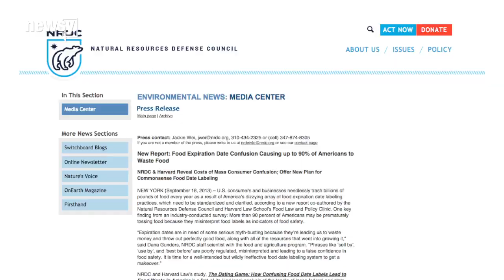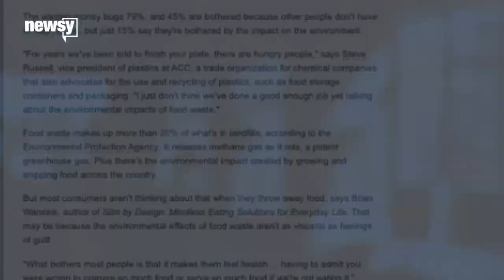Americans Throw Out Hundreds Of Dollars In Uneaten Food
The American Chemistry Council found people in the U.S. throw out around $640 worth of food every year.

Transcript:
We're throwing out a lot of food here in the U.S., a new survey from the American Chemistry Council found.

"A survey from the American Chemistry Council found Americans throw away a $640 worth of food every year," a WXXA anchor said.

"And while many use leftovers for meals, about 75 percent of people surveyed say they throw them away," a WKEF anchor said.

Of the 1000 people surveyed, the American Chemistry Council found that 51 percent reported they end up throwing away food they never get the chance to eat.

This new information is pretty much on par with what's been reported previously.

In 2013, the Institution of Mechanical Engineers found that as much as half of the world's food produced every year never makes it onto plates. (Video via KAKE)

And the U.S. Department of Agriculture reported about one-third of the food produced for the country in 2010 was thrown away.

One of the main reasons food gets thrown out is because of food labels, a study from the Natural Resources Defense Council says. One of its scientists concluded, "Phrases like 'sell by,' 'use by,' and 'best before' are poorly regulated, misinterpreted and leading to a false confidence in food safety."

"You can drink milk five to seven days after it's sell by date. ... For meat, it's three to five days in the refrigerator. Haven't eaten it yet? Put it in the freezer," nutritionist Tanya Zuckerbrot told CBS.

A professor at Cornell University told USA Today that he's found people do feel guilty when they throw away food.

"What bothers most people is that it makes them feel foolish...having to admit you were wrong to prepare so much food or serve so much food if we're not eating it," Brian Wansink said.

As for some tips on how to store food properly so that you aren't throwing it out as fast?

The U.S. Food and Drug Administration recommends eating foods that can't be frozen, like lunch meat, right away, and never letting produce, meat or seafood sit out for more than two hours in room temperature air.